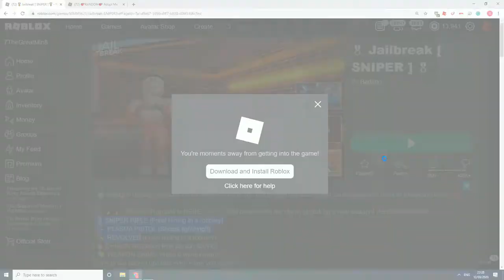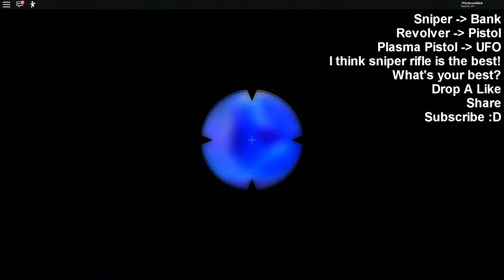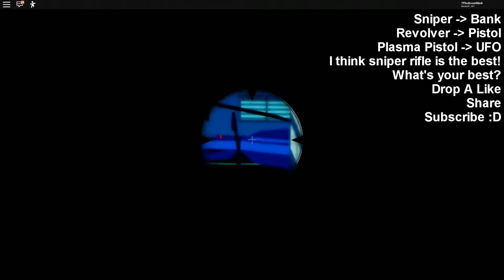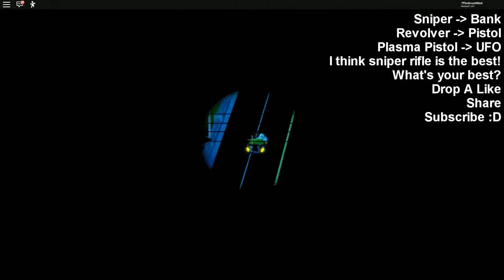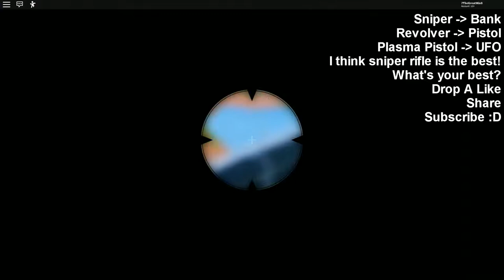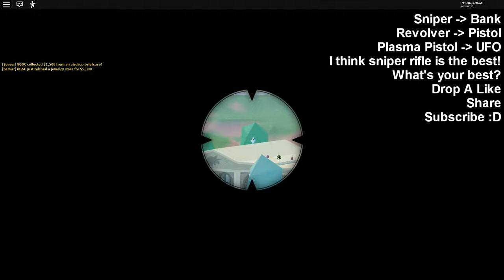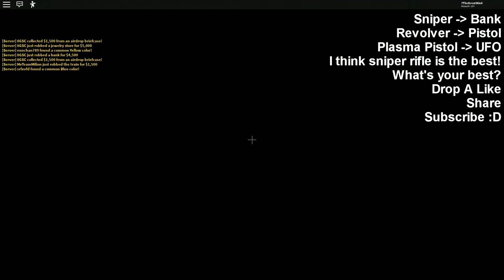Roblox Jailbreak All New Gun Location Sniper Plasma Revolver Codes Sniper Money Fast Cargo Plane Cyb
roblox jailbreak sniper revoler hack code money auto rob wiki script pastebin radio toys

🎉🎉🎉 The March update is HERE. Drive in first person with the chiron or pick up a new weapon! Here's what's new:
🎖 SNIPER RIFLE (Free! Hiding in a robbery)
🛸 PLASMA PISTOL (Shoots lightning!!)
🤠 REVOLVER (Free! Hiding in a robbery)
🔥 CHIRON w/Interior! First person driving!
🎨 WEAPON SKINS! Press B while holding!
One of our largest updates ever! Hope you enjoy! ❤️

🏆 Jailbreak is an award-winning game played over three billion times where you can orchestrate a robbery or stop the criminals before they get away! Team up with friends for even more fun and plan the ultimate raid or heist. What role will you play?

📦 We have new Jailbreak Tees/Sweaters/Hoodies/PopSockets on AMAZON starting at $20! 📦

🖥 Programmed by Badcc. @badccvoid
🎨 Art and design by asimo3089.  @asimo3089

Welcome to the Roblox Jailbreak Wiki! Jailbreak is a free to play 2017 prison-escape game made by asimo3089 and badcc, who are a part of a developing studio known as "Badimo." Like any other prison game, a player's goal depends on the team they join. A prisoner tries to break out of Prison and become a successful criminal, which includes robbing stores and planning heists such as the Bank, Jewelry Store or the Museum. The Police try to keep prisoners in jail, arrest criminals, and stop robberies. The world of Jailbreak is massive, so there are tons of stuff to explore and discover. Due to that fact, this very wiki has been made for the purpose of helping players figure out how the game works, its locations, its weapons, its features and vehicles keeping up with any of the recent updates, etc. Again, this game is free to play, but Robux can be spent to acquire in-game benefits, which are (of course) optional.
Please help us by creating or editing any of our articles!
We currently have 150,447 edits to 196 articles and 6,434 images on this wiki.
Navigation

Wiki Staff • New Pages • Create A Page • Wiki Activity • Categories • Random Page
Robberies & Heists • Escaping • Pickpocketing • Side Missions • Vehicle Customization

What is Roblox jailbreak?
Jailbreak is a free to play 2017 prison-escape game made by asimo3089 and badcc, who are a part of a developing studio known as "Badimo." Like any other prison game, a player's goal depends on the team they join. ... The world of Jailbreak is massive, so there is tons of stuff to explore and discover.

Who made Roblox jailbreak?
19 year old developer Alex "Badcc" Balfanz used his love of programming games on Roblox to create the hit title Jailbreak. The success of Jailbreak allowed him to pay his way through school.Jan

How many visits does Roblox jailbreak have?
The Visits Counter was a feature in Jailbreak that was used to count down to Jailbreak reaching two billion visits.

What is new in Roblox jailbreak?
Added new ROBLOX grass throughout the map. New Vehicle: Cybertruck. New Item: Spike Trap.
Added missiles on the Jet.
New Location: Mini Police Station.
New code: jetmissiles. Redeem it for $10,000 in-game cash.
Bug fixes.

Who is the creator of jailbreak in Roblox?
Left: Alex Balfanz, co-creator of "Jailbreak." Right: Andrew Bereza, creator of "Miner's Haven." Matt Weinberger/Business Insider This past May, Alex Balfanz spent much of his 18th birthday on an important phone call discussing the future of his video game business.

Who is the richest Roblox player?
David Baszucki
His name is David Baszucki. He is the richest Roblox player in the world today. He is currently ranked at number one with an R-value of $186,906,027.

Who is the richest jailbreak player?
🔔 Click the BELL and turn on ALL NOTIFICATIONS! the richest roblox jailbreak player just got a jailbreak world record and hit 500 MILLION DOLLARS in roblox jailbreak! how much cash will lia, the richest roblox jailbreak player, get in the roblox jailbreak new winter update?

Can U Get Roblox on ps4?
The PS4 Roblox is a new march towards PlayStation 4 has made all its 60 million players crazy. Ps4 Roblux has now become the topic on trend to all its 60 million active players and game developers. ... So, Let us swim into the world of Roblox PlayStation. In order to play Roblox, you'll need a PS4, to begin with.

How much does 2000 Robux cost?
1,700 Robux $20.00 (Available through Xbox; unlike other purchases, there is no bc bonus.) 2,000 Robux $25.00 (Website only. Bonus is 750 robux.)

Where is the Cybertruck in Roblox jailbreak?
The Cybertruck spawns at the City Gun Store parking lot and costs $75,000 in-game cash to purchase. It can hold up to six players; four in the cab and two in the bed.

What is the fastest car in jailbreak?
One of the supercars in Jailbreak, the Bugatti was once the fastest vehicle in the game.

How much money do you get for putting out a fire in jailbreak?
Putting out a fire regularly